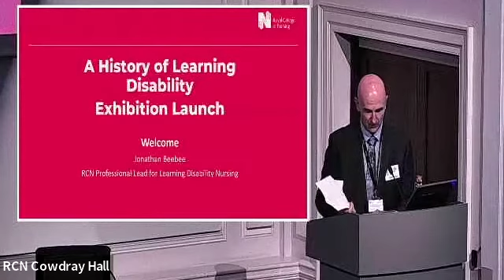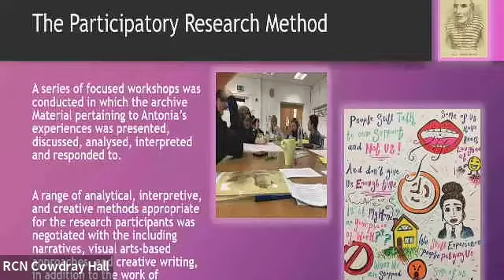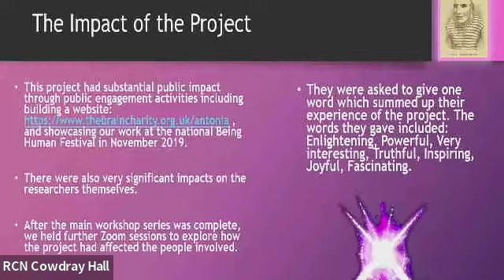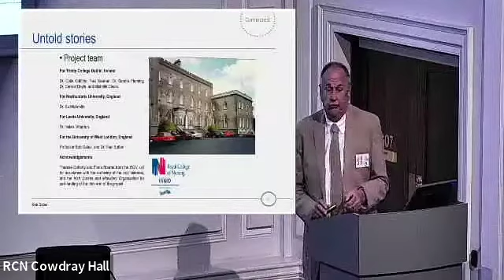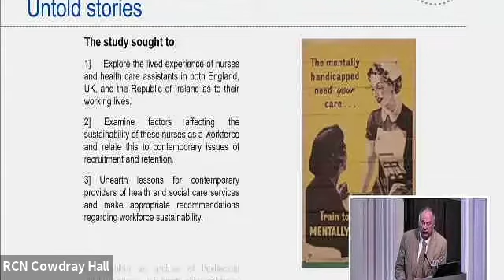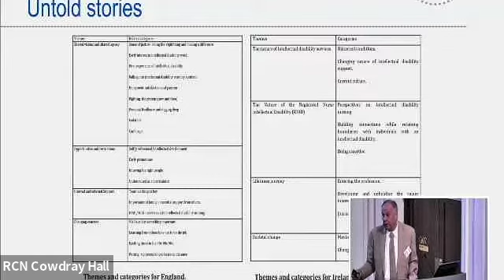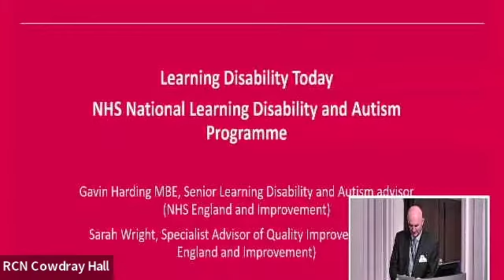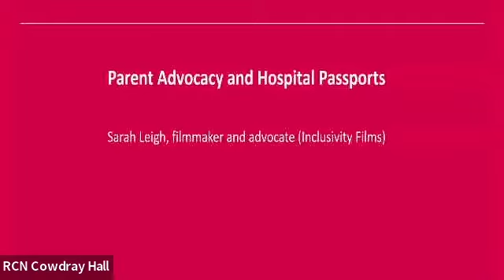A History of Learning Disability: Exhibition Launch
Hear from Steve Walden and Owen Barden about what we can learn from the experiences of people with learning disabilities in the past, and Bob Gates on the more recent history of learning disability nursing. Gavin Harding tells us about his life and achievements as the first person with a learning disability to get an MBE and his work at NHS England with Sarah Wright, and Sarah Leigh explains why hospital passports are essential, speaking from personal experience seeking support for her son, who has a severe learning disability.

This event was held in May 2022